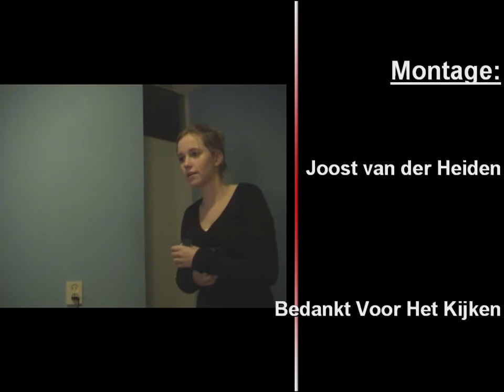The Revenge of the nerd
deze ijzingwekkend spannende horrorfilm laat je gegarandeerd op het puntje van je stoel zitten met verschillende zenuwslopende scenes. Deze topacteurs laten je zeker meeleven en jagen je de stuipen op het lijf... dus pak je pepernoten en maar bij en geniet.